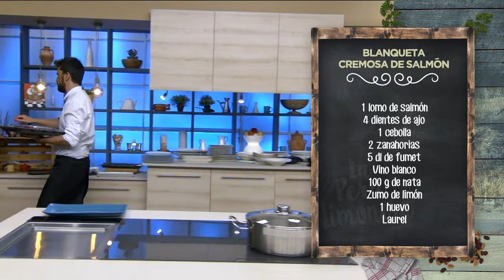BLANQUETA CREMOSA DE SALMÓN - LPL PGM 1985 RECETA 02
Ingredientes para 4 personas:
1 lomo de salmón, 4 dientes de ajo, 1 cebolla, 2 zanahorias, 5 dl de fumet, vino blanco, 100 g de nata, zumo de limón, 1 huevo, laurel, nuez moscada, 1 clavo y  harina.
Además, sal de apio, eneldo seco, mostaza, sal, pimienta negra y aceite de oliva virgen extra.

Elaboración:
Para comenzar, quitamos la piel del salmón y la reservamos, porque lo vais a flipar en colorines: vamos a hacer unos torreznos de piel de salmón. Repasamos la piel con un cuchillo fino por si hay algo de carne pegada. La ponemos entre dos papeles de horno y con peso encima. Horneamos a 160º durante unos 25 minutos… Y, mirad que pintaza. Pero esperad, que aún no están listos del todo. Hay que pasarlos por aceite bieeeeen caliente, para que la piel sufle. Sacamos a papel de cocina, salamos y reservamos.
Por otro lado, picamos los ajos, la cebolla y la zanahoria. Ponemos todo en una olla amplia, removemos y cocinamos. Agregamos una hoja de laurel, nuez moscada rallada, un par de clavos, eneldo seco y sal de apio. Espesaremos el guiso con una cucharada de harina y la cocinamos. Antes de que las verduras cojan color, subimos el fuego, ponemos el vino blanco y el fumet, es decir, el caldo de pescado de toda la vida. Dejamos que se cocine un poco y ponemos la nata. Poco a poco, con el hervor a fuego suave, la blanqueta irá espesando.
Salamos el lomo del salmón y dejamos que repose un poco. Cortamos el lomo de salmón en dados gruesos y los metemos al guiso. Apagamos el fuego y removemos bien, que en cinco minutos lo tenemos apañao. Solo nos falta un poquito de zumo de limón y una yema de huevo. Mezclamos bien y lo añadimos a la blanqueta. Removemos con cuidado, para no romper el salmón, y terminamos con perejil picado.
Para emplatar, servimos la blanqueta con su torrezno de piel, unas hierbas frescas por el qué dirán y un puntito de mostaza.